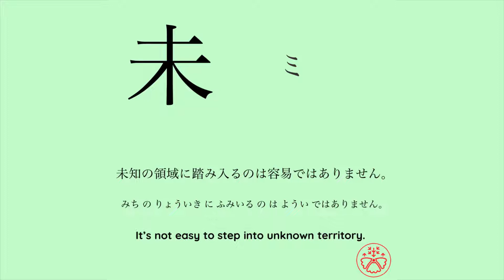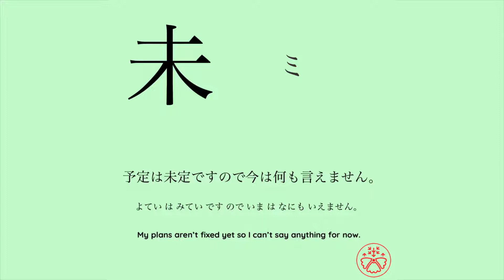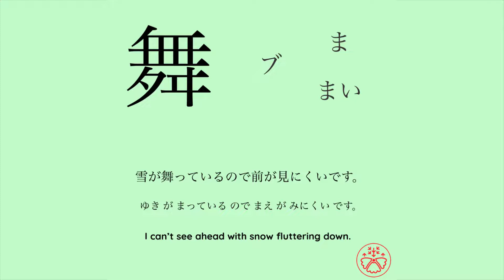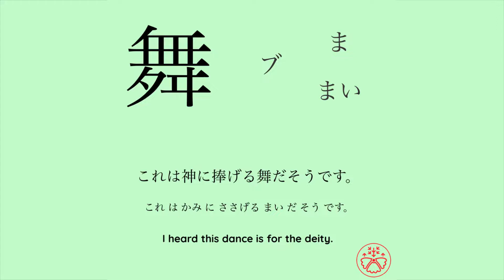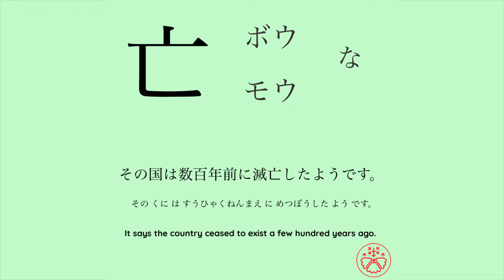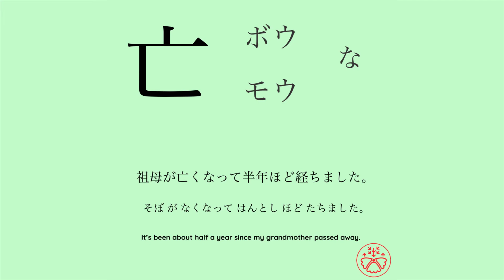Learn Japanese Kanji JLPT N3 Level 235-237/367 [Japanese for Busy People] Intermediate Level